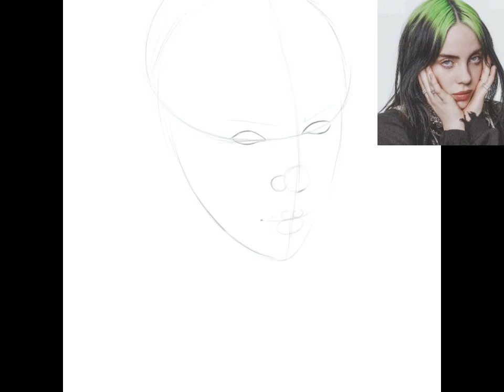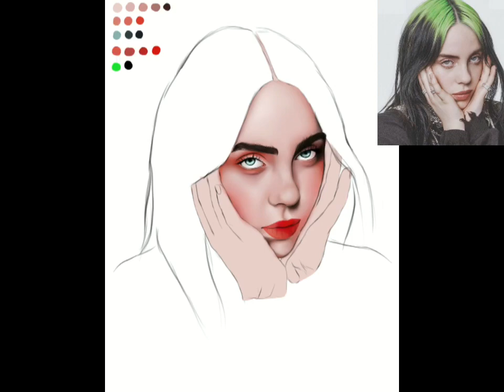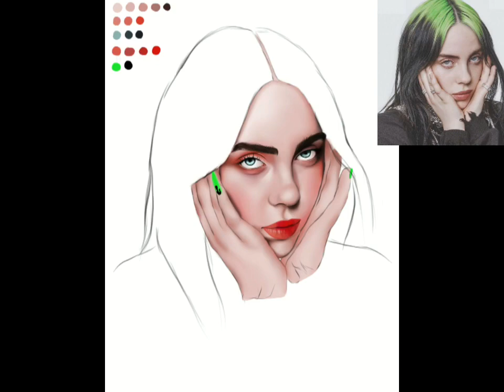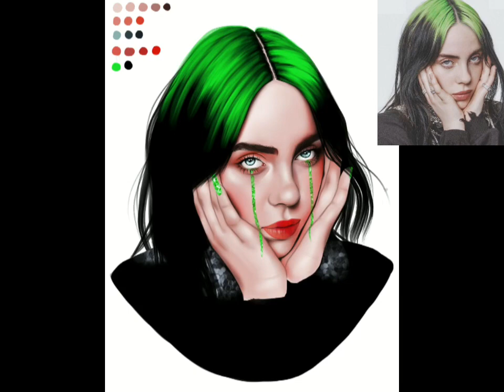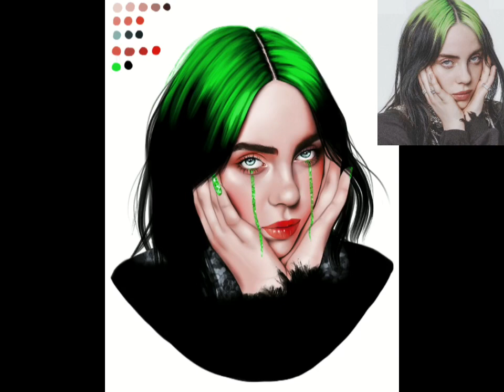💚 DRAWING BILLIE EILISH IN PROCREATE.💚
Hey there! Drawing process of Billie Eilis. I hope you like it!.